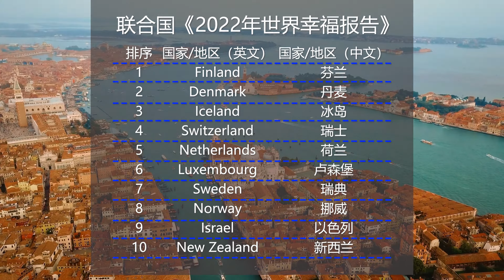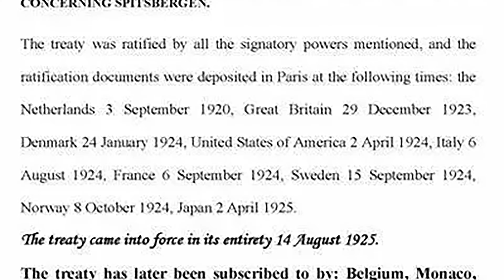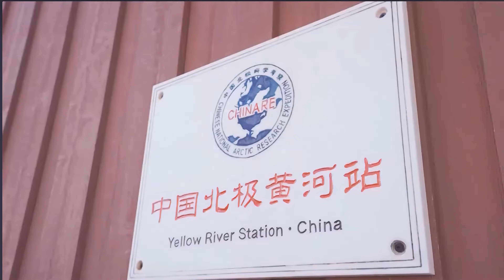4k带你游世界 欧洲第1集 欧洲地理位置及国家概述 北欧五国简介 Travel Around the world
Northern Europe